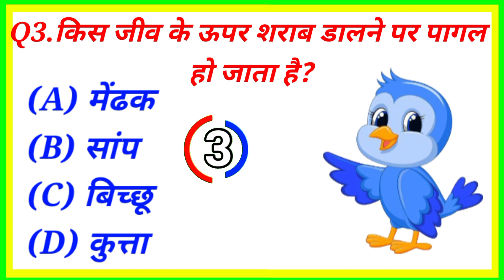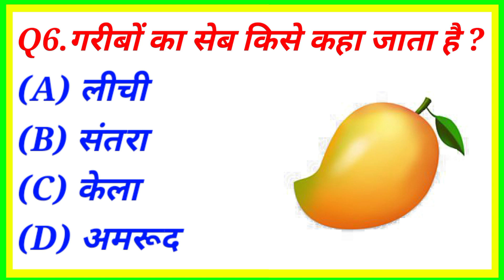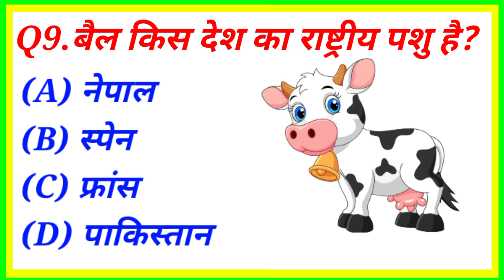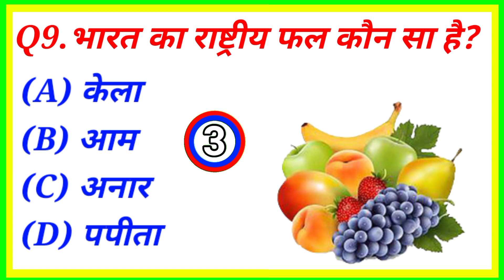GK Questions | Gk In Hindi | Gk Questions And Answers | GK Quiz | General knowledge | Brain light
Most Important Gk Questions In Hindi.

                       Suggest Keywords:-
• Gk

• Gk question

• Gk ka sawal jawab

• General Knowledge

• जीके क्वेश्चन

• जीके

• Question answer

• Top 10 gk question with answer

• जनरल नॉलेज

• Brain light

• Gk questions with option

• Dimaq ki batti

• GK videos

• G.k in hindi

• Hindi Gk

• Gk hindi

• 10 questions

• Questions

I have create gk educational video with the help of google image.